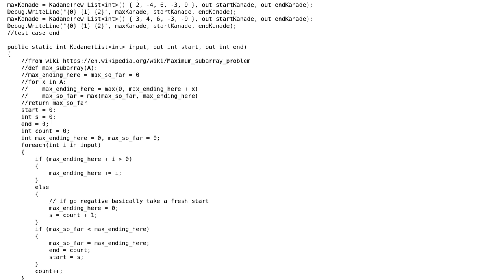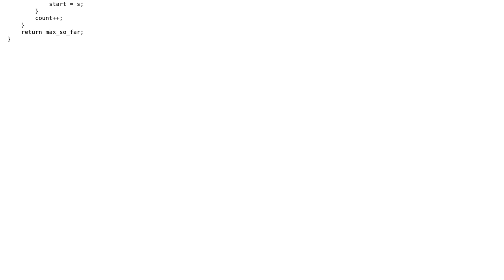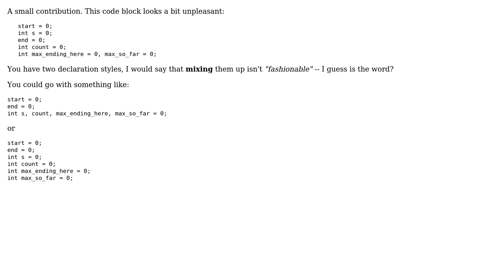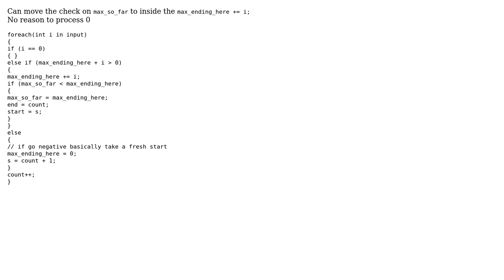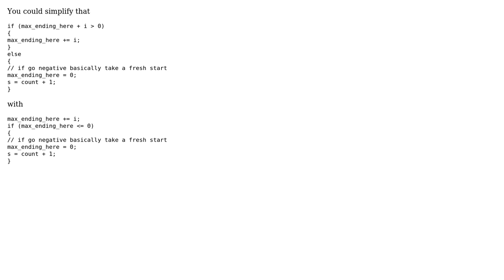Code Review: Kadane maximum subarray (4 Solutions!!)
Code Review: Kadane maximum subarray

With thanks & praise to God, and with thanks to the many people who have made this project possible! | Content (except music & images) licensed under CC BY-SA | Music | Images & others | With thanks to user t3chb0t user Svek user paparazzo user JanDotNet user alecxe user AlanT and the Stack Exchange Network Trademarks are property of their respective owners. You are responsible for your own actions.